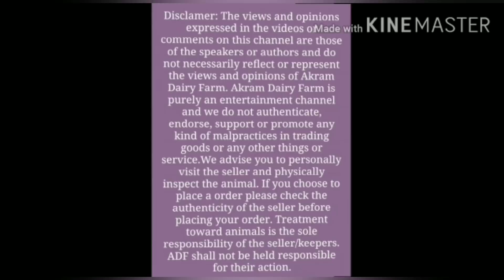baby horse | saste ghode | yeola horse market 2020 | baby horse market 9921259838